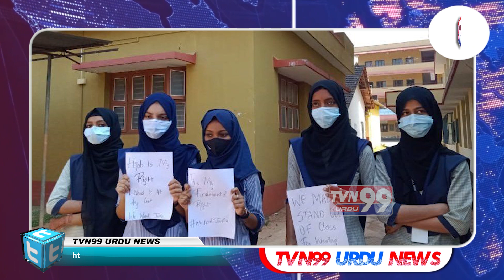Hijab Ban Se Mili Students Ko Rahat | Ab Hijab Me Likh Sakte Hai Exams | Janieye Kiya Hai Faisla ?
Hijab Ban Se Mili Students Ko Rahat | Ab Hijab Me Likh Sakte Hai Exams | Janieye Kis Hukumat Ne Liya Faisla ? || TVN99 URDU NEWS